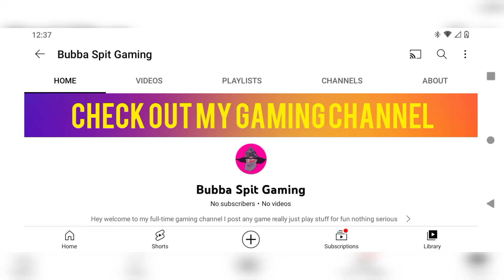Shot gun vs toy gun Vlog 46